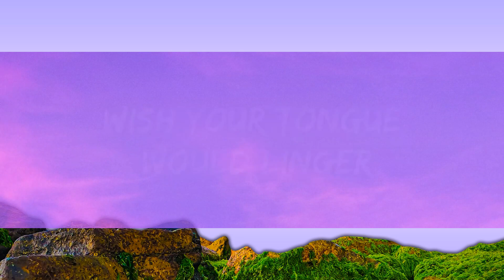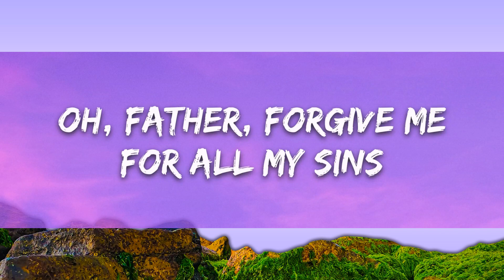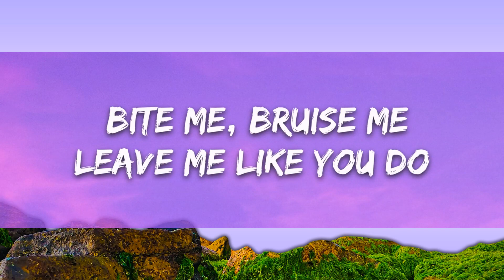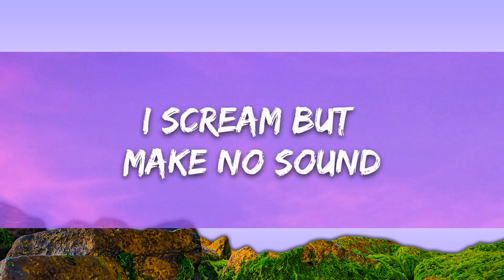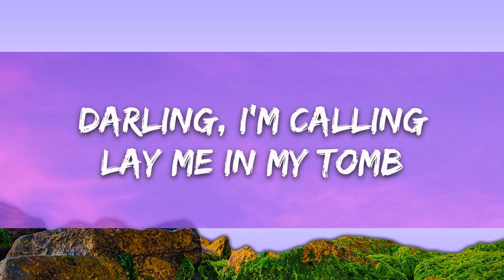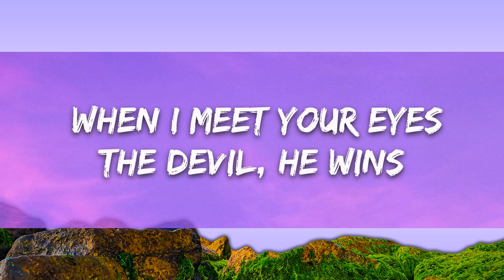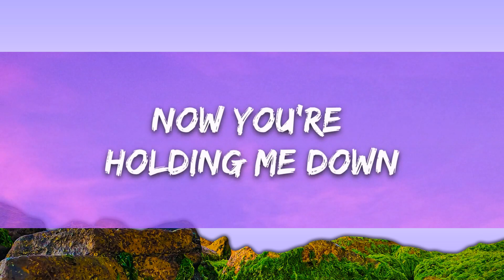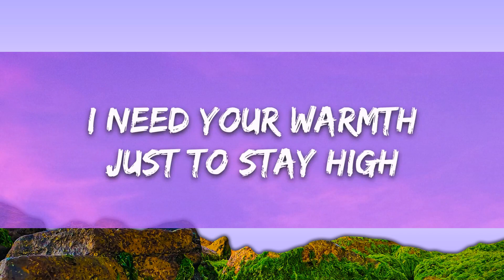Ari Abdul - BABYDOLL (Speed) (Lyrics) |15min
​🎧 Ari Abdul - BABYDOLL (Speed) (Lyrics)

🎤 Lyrics: Ari Abdul - BABYDOLL

[Verse 1]
Darling, I'm fallin'
F. d up over you

[Verse 2]
(Play pretend)